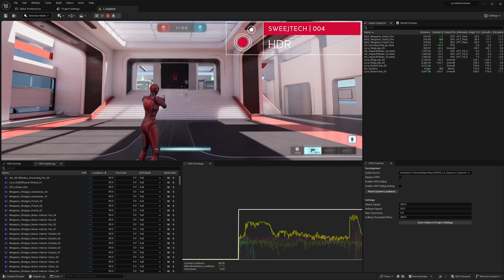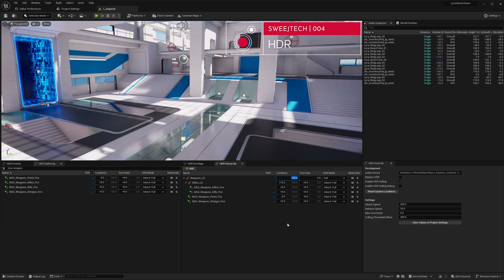SweejTech 004: Setting up and using HDR in your Unreal Engine Project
In this video Albin walks us through getting HDR setup in your Unreal Engine project, here using Project Lyra as a test case, and the workflow to start using and mixing in HDR.